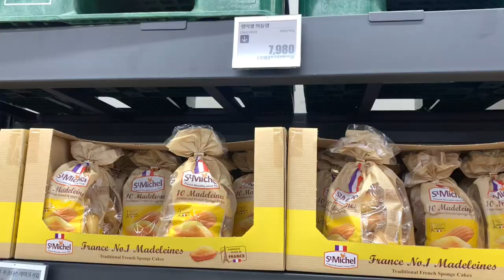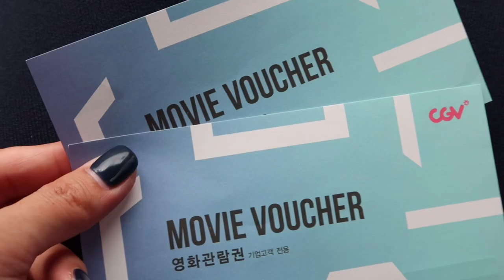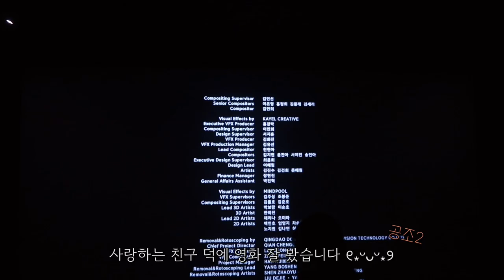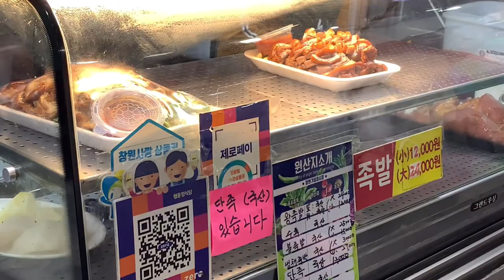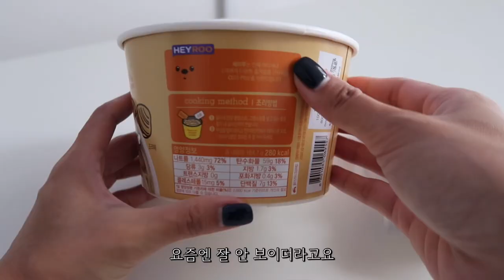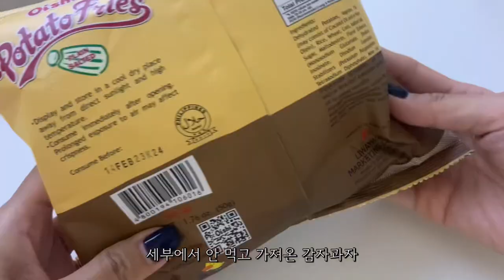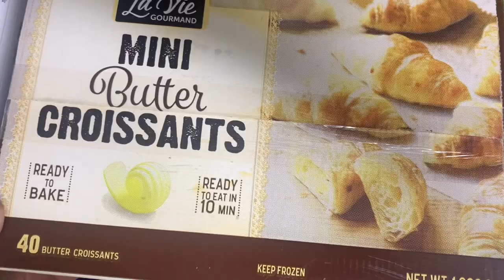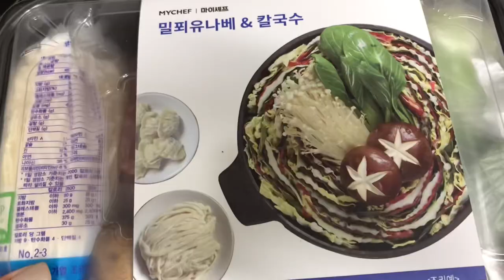VLOG | 브이로그라 쓰고 먹방로그라 읽어요 | 버터맥주 새우구이 낙곱새 족발 밀푀유나베 기타 등 | 새댁일상🐤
안녕하세요 ZOE입니다 *.☆⸜(⑉˙ᗜ˙⑉)⸝♡.*
오늘도 브이로그라 쓰고 먹방로그라 읽는
영상을 들고 왔어요!

중간 중간 꽃구경 노을 구경하며
열심히 먹은 부부의 일상을 보실 수 있답니다٩( *˙0˙*)۶

그럼 이번 영상도 편안한 감상되시기 바라며

CameraㅣiPhone XS & G7X Mark 2
EditㅣVllo

[Music]
- Write : 리리에(RiRie)
Title : 오븐에 구운 도넛(Donuts baked in the oven) & 검은 그림자의 정체는 & 무언가 잊지 않았을까 등
- Write : 오늘의 일기 Oneul